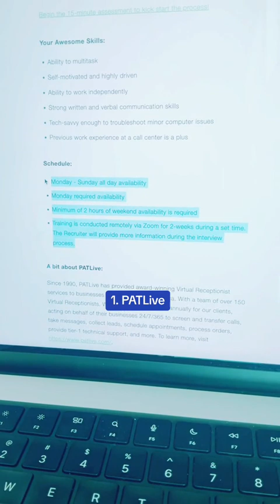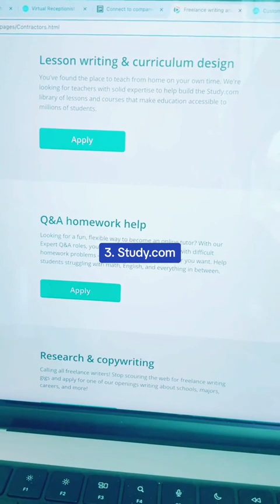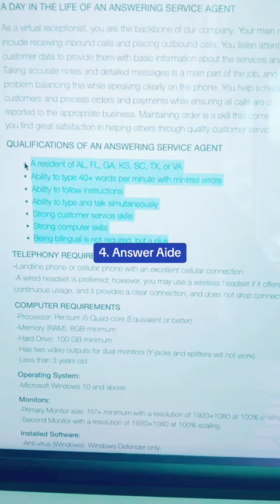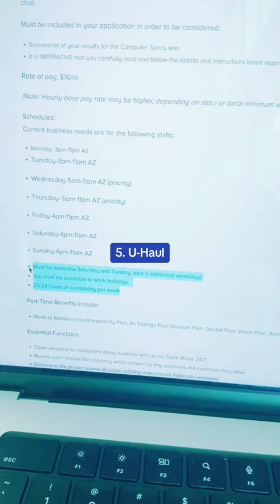Part Time Work From Home Jobs For Night Owls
Here are 6 legitimate companies with part-time WFH jobs and night hours. You can apply directly on their websites. For more remote job leads like these, head to The Work at Home Woman.